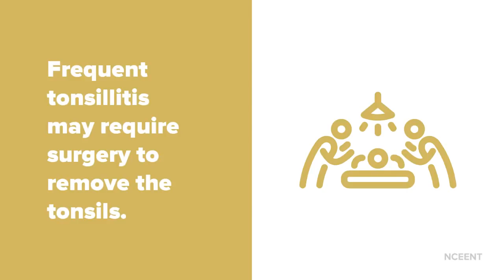North Carolina Eye Ear Nose & Throat Official YouTube Channel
Kids Health Month - Tonsillitis